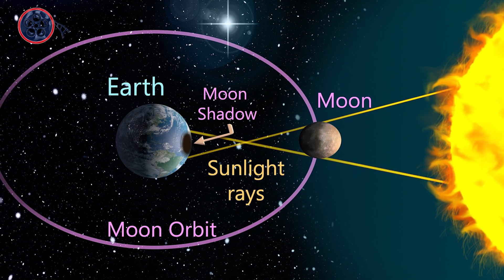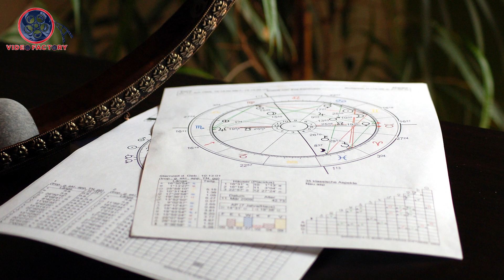సూర్య గ్రహణం తరువాత అపర కుభేరులు కాబోతున్న 4 రాశుల వాళ్ళు వీళ్ళే|Luckiest Zodiac Signs|Suryagrahanam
సూర్య గ్రహణం తరువాత అపర కుభేరులు కాబోతున్న 4 రాశుల వాళ్ళు వీళ్ళే!
2020 June 21, Surya Grahanam: Solar eclipse(Surya grahanam) in Telugu and luckiest zodiac signs due to Surya grahanam are mesha rasi, makara rasi, kanya rasi, simha rasi.